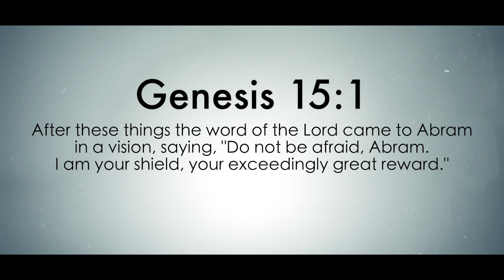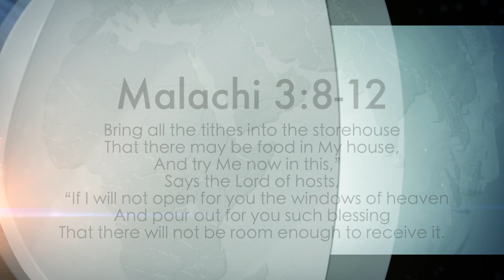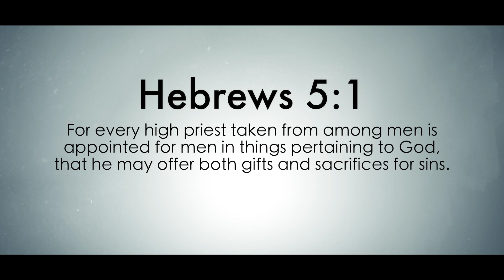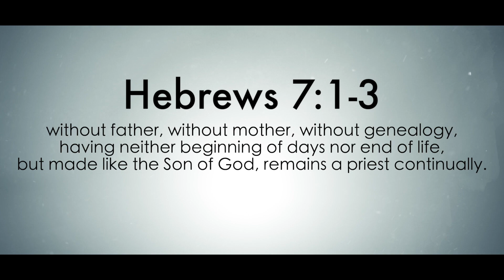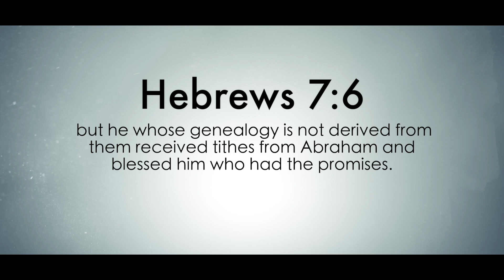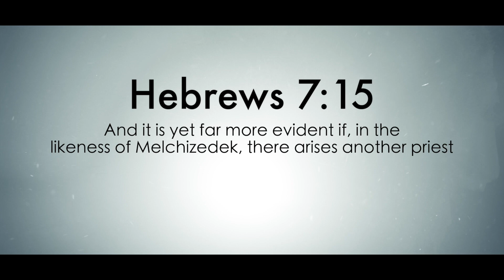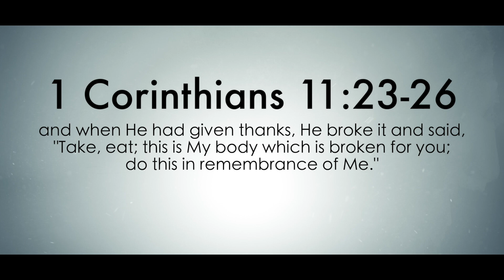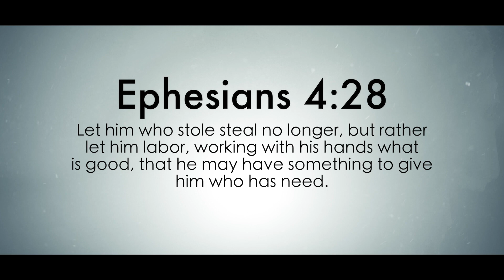Dr. Samuel Donkor - Redeemed to Advance (Part II)